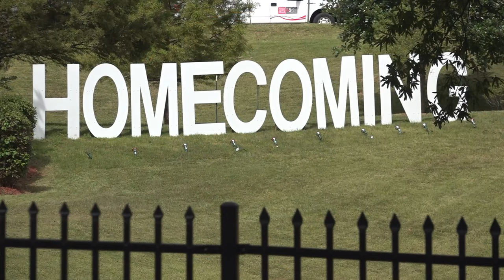Winston-Salem State University football players excited for homecoming game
Winston-Salem State University is preparing for its 1st full homecoming since the pandemic.